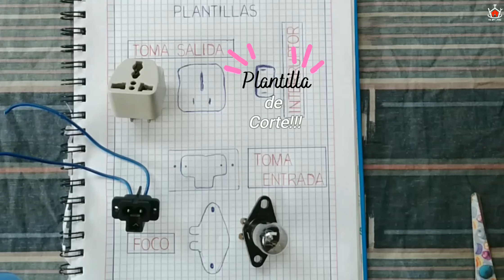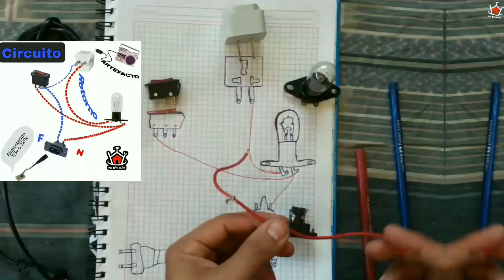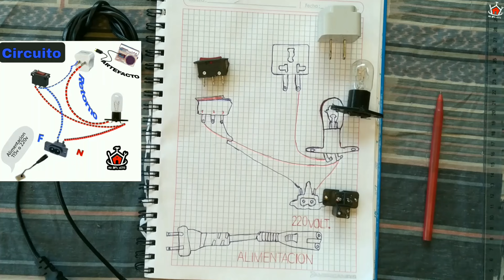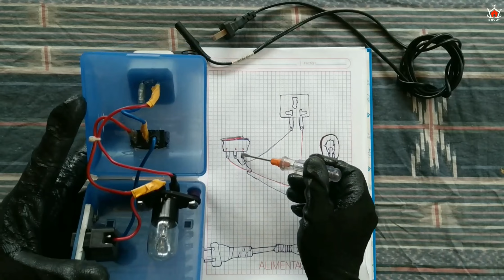Lampara en serie para iniciar a reparar electrodomésticos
Hoy les mostraré cohacer una lampara de prueba,probador de continuidad y cortocircuito de electricista y encapsularla en una cajita,está herramienta es muy util para detectar circuitos abiertos y en cortecircuito de nuestros electrodomesticos,(ventiladores,radios,teles,licuadoras eyc),tambien explicare de forma basica que es un circuito abierto? que es un corto circuito? como utilizar nuestra herramienta y saber determinar el diagnostico de las fallas de nuestros artefactos y ademas al final les mostrare muchos ejemplos de utilidad que le podemos dar midiendo los componentes utilizandola como una herramienta que tambien nos mida la continuidad de nuestros componentes!!!como hacer una lampara de prueba para electricista muy eficaz#Aprende a fabricar una serie para pruebas electricas#lampara de prueba para detectar problemas electricos#cómo fabricar una lámpara para probar aparatos electrodemésticos#fabricacion de una lampara serie para taller#como hacer una lampara serie para pruebas de corto circuito Lampara detectora de cortocircuito#lampara de prueba en serie para probar cortocircuitos#Lámpara en serie para iniciar a reparar electrodomesticos lampara en serie para pruebas#probador de cortocircuito#probador de continuidad#probador de cortocircuito casero#Lámpara en serie para iniciar a reparar electrodoméstico Lámpara en serie para iniciar a reparar# electrodomésticoslampara de prueba para probar cortocircuitosLámpara en serie para iniciar a reparar electrodomésticos#yoquesebolivia lámpara para encontrar un cortocircuito Lampara en serie para iniciar a reparar serie con bombillo para realizar pruebas en circuitos Probador de circuito abiertoHacer un probador de corriente casero